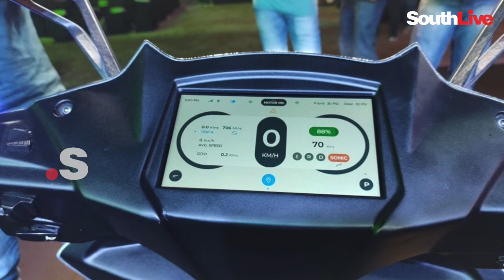212 കി.മീ. റേഞ്ചുമായി പുതിയ സിമ്പിൾ വൺ ഇലക്‌ട്രിക് സ്കൂട്ടർ വിപണിയിൽ|Simple one| Electric Scooter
'സിമ്പിൾ' പവർഫുൾ ആണ് ; 212 കി.മീ. റേഞ്ചുമായി പുതിയ സിമ്പിൾ വൺ ഇലക്‌ട്രിക് സ്കൂട്ടർ വിപണിയിൽ

SouthLive is South India’s prime digital platform for news and entertainment based in Kochi, Kerala. We wish to utilize the fullest scope of the internet and social media. We are dedicated to re-imagineing the media practices for the Digital Age, combining the promises of technological innovation with the power of fearless journalism.

SouthLive aims to emerge as one of India’s finest digital media business houses, spreading its arms to all five Southern states in a span of three years. In the news, SouthLive will pursue original, responsible journalism that is deeply reported, thoroughly researched, and beautifully told. And in entertainment, engaging the entire South Indian population is our purpose.